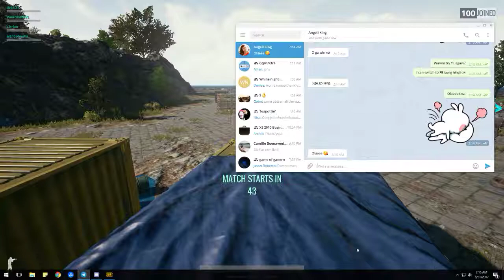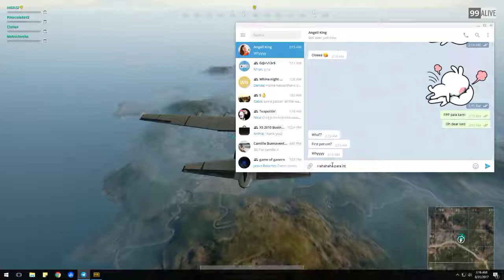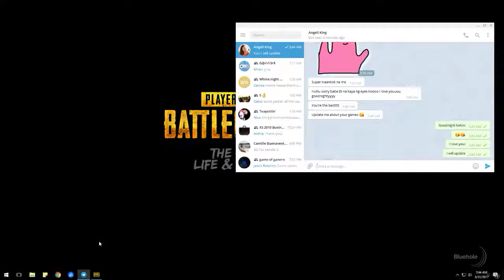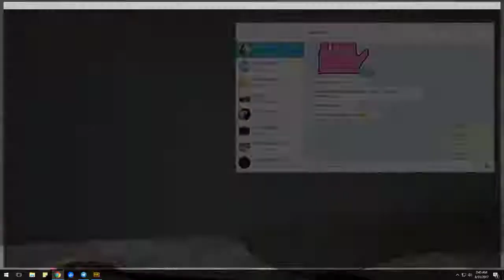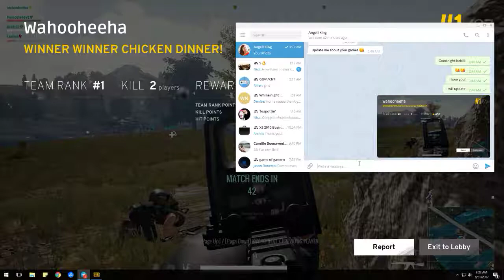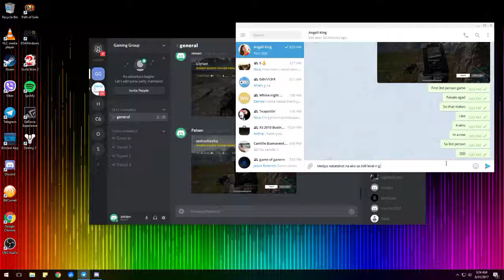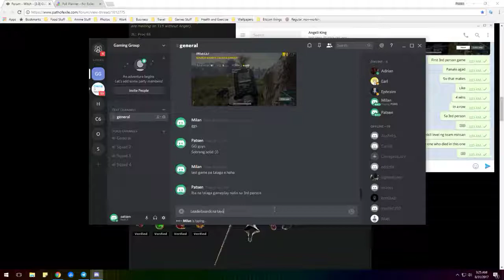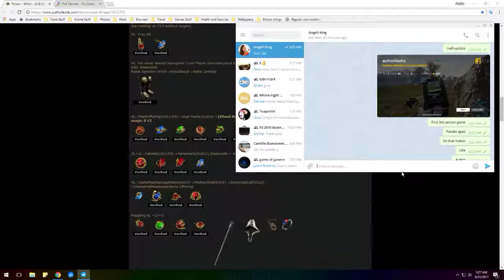PUBG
GPU: GeForce GTX 1060 3GB
CPU: Intel(R) Core(TM) i5-7600K CPU @ 3.80GHz
Memory: 16 GB RAM (15.95 GB RAM usable)
Current resolution: 1920 x 1080, 144Hz
Operating system: Microsoft Windows 10 Pro